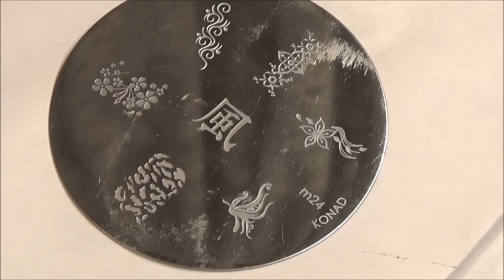French fleuri Konad m24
Coucou tout le monde.Aujourdhui a grand peine et misere  ( Il fait tres chaud chez moi ) mdr je suis arrivé a me faire un stamping.J ai choisis un motif de la plaque Konad m24 . Meme si au départ c etais pas mon premier choix .
Materiel
Kleancolor Cobalt #9 Plaque Konad m24
Guide french
top coat Quick dry de Pro-Fx

Club Thump   Gunnar Olsen